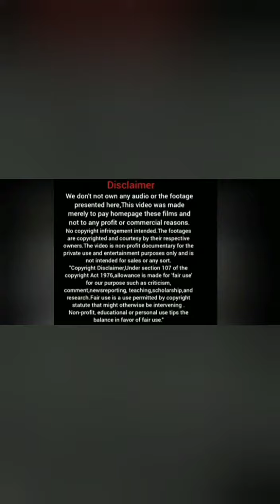Tinku the 🐿 eating. So cute 🤗😍💙💚💛💓.